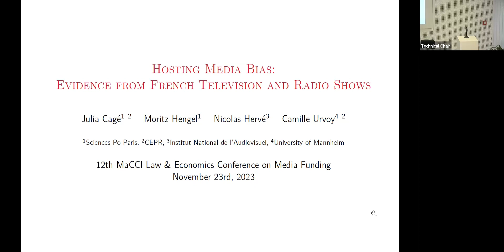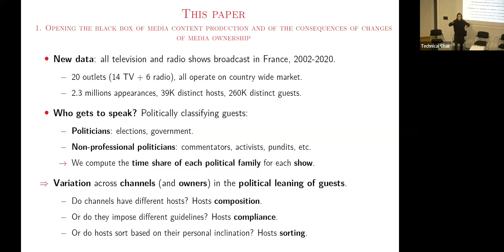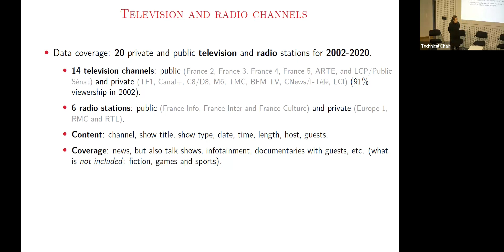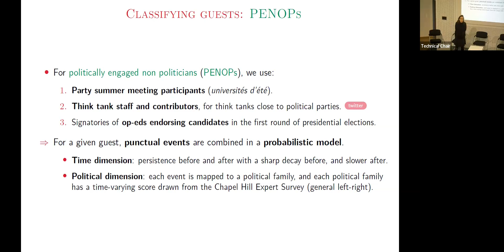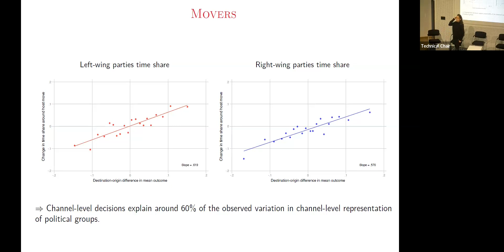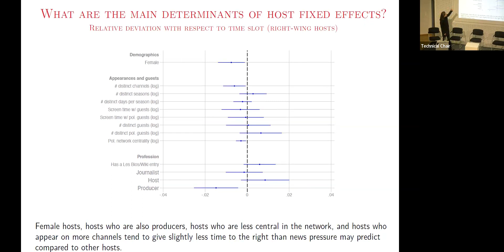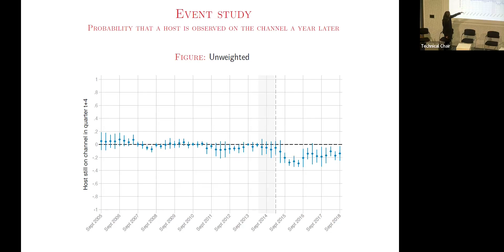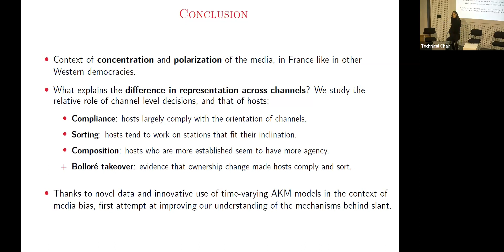Keynote by Julia Cagé (Science Po Paris) - Hosting Media Bias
The 12th Law & Economics Conference on Media Funding took place on Jan 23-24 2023.